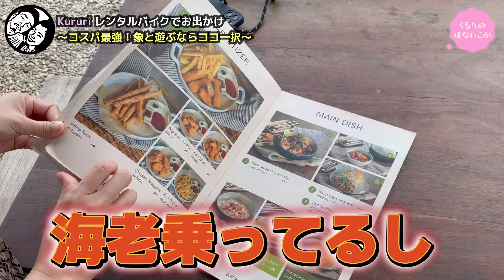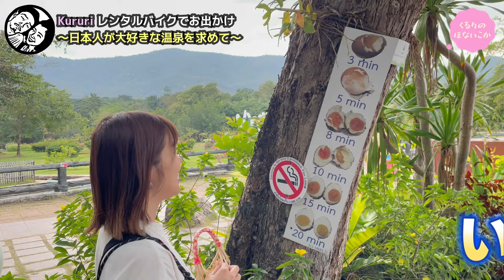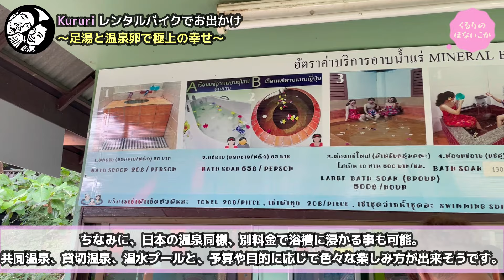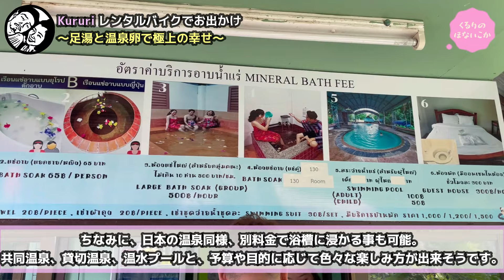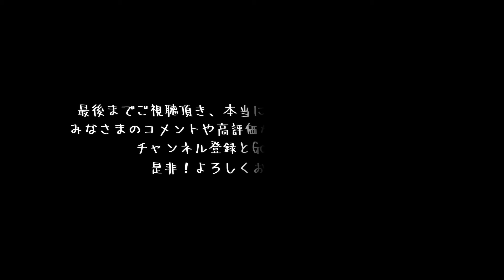象と遊ぶならココ一択！コスパ最強のインスタ映え施設を発見しました！【世界一周タイ】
もう、何度行ったか分からない。
お気に入りの国！Thailandですが！
めちゃくちゃイイ場所を見つけました！
これまで何度か、象さんと触れ合って来ましたが…♡
今回の場所はコスパ的にも、環境的にも、今まででダントツでおすすめの場所です！
Chiengmaiで象さんと触れ合える施設をお探しの方、小さなお子様を連れて海外旅行をお考えの方！
タイに行った事がある方も、無い方も…！
本当におすすめの場所なので、ぜひ一度検索してみてください。
午後に訪問した温泉施設もまた、最高でした♩

２人の次の夢！日本一周！やったるかー！
と言うことで、『Kururi日本一周計画始動！』
手作りキャンピングカーに乗って、北は北海道から、南は九州一周と日本を周遊する中で、沢山の素敵な出会いと経験をさせて頂く事が出来ました！

そしてそして、遂に！
再び世界一周の旅を再開する事になったのです！